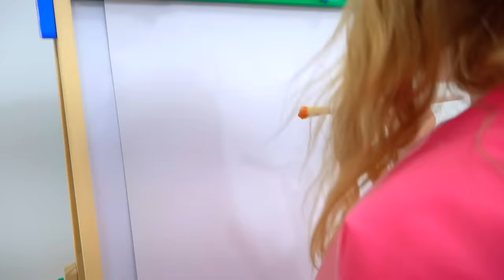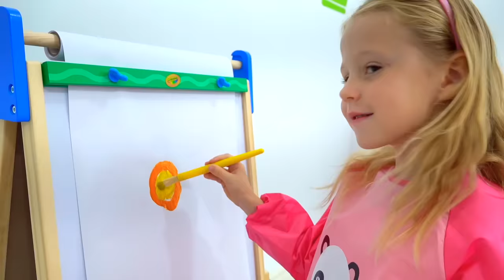Настя и сборник новых серии про друзей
Настя и новые серии про её друзей и подруг. Забавные истории про дружбу между девочками и взаимоотношения между детьми и родителями.